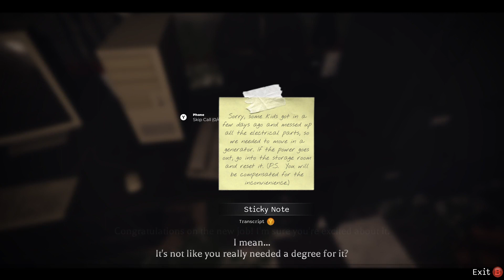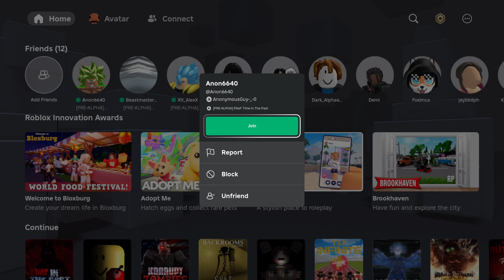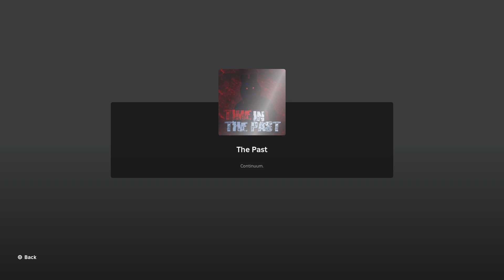Five Nights at Freddy’s Time on The Past Pre Alpha Part 1